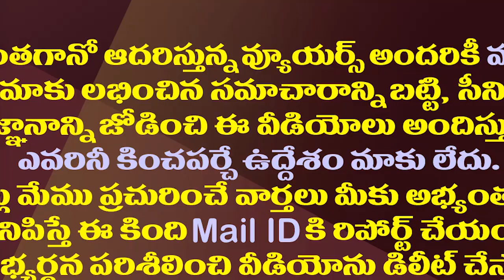జేసీ ఫ్యామిలీకి హైకోర్టులో బిగ్ షాక్| AP High Court Dismissed JC Vijaya Petition On Barytes Mining